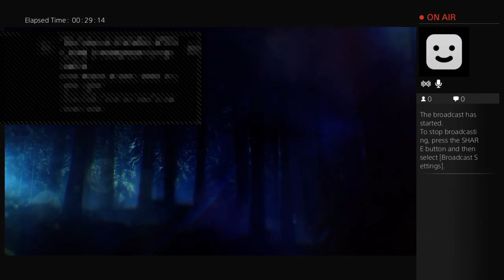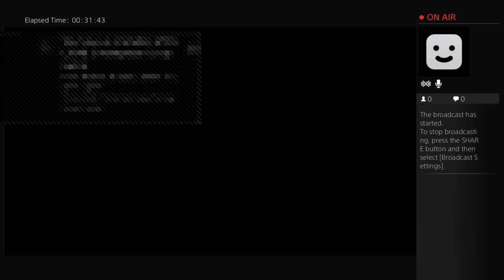Live bo III